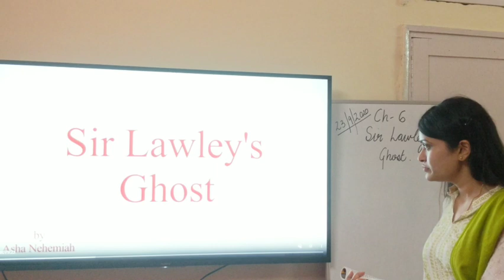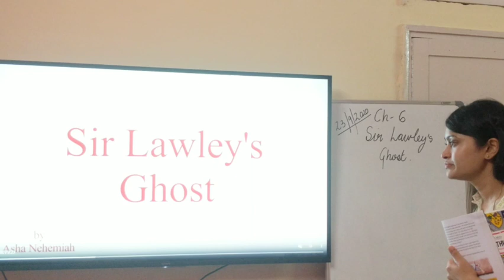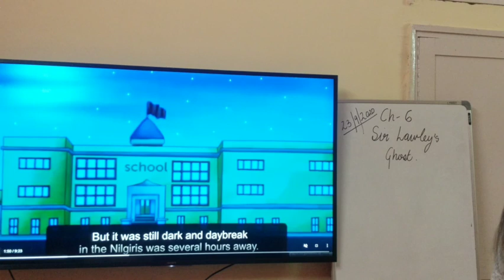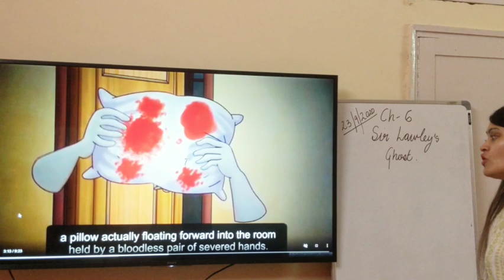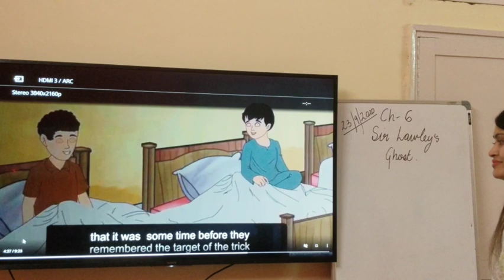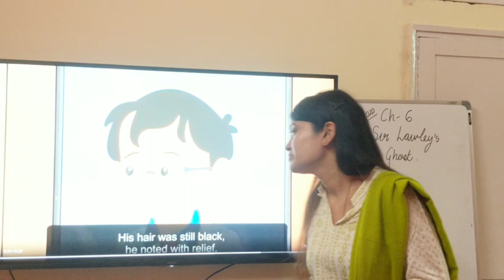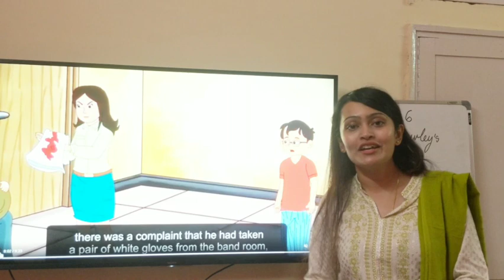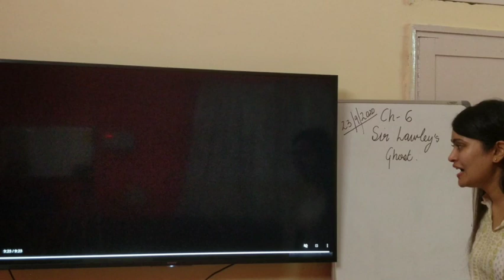Ch-6 Sir Lawley's Ghost, Happy Hours School, Jodhpur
The New pathways -class-5